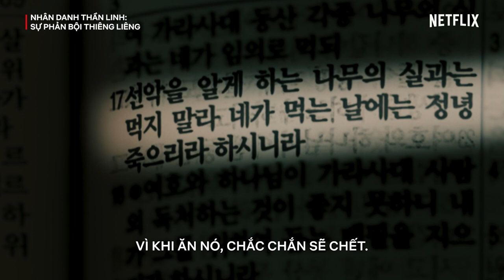Sự thật về giáo chủ JMS Jeong Myeong Seok | Nhân danh thần linh: Sự phản bội thiêng liêng | Netflix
Vào những năm 80s tại Hàn Quốc, giáo phái JMS được thành lập với giáo chủ Jeong Myeong Seok - kẻ tự nhân là hiện thân của đấng cứu thế. Lợi dụng tôn giáo, Jeong Myeong Seok đã xâm hại tình dục hàng trăm tín đồ.